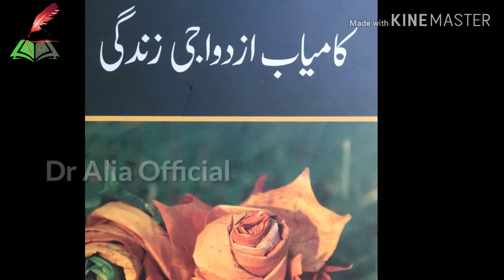| Dr Alia Official |ایک نصیحت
Her YouTube Videos are Primarily Concerned in Dealing with the Book 'Islam Aik Taruf' by Maulana Wahiduddin Which She Firmly Believes is the Ultimate Islamic Self Help Book for Today's Generation. Written in a Simple Language With Topics that Concern Everyone, the Book Imparts Knowledge Like no Other She has Come Across. This YouTube Channel Hopes to Discuss Some of the Knowledge She Has Gained From the Book and in Doing So Impart it On wards to Those Wanting to Know and Understand.